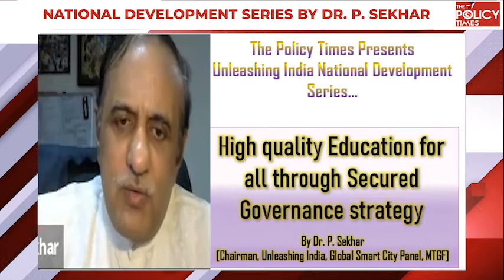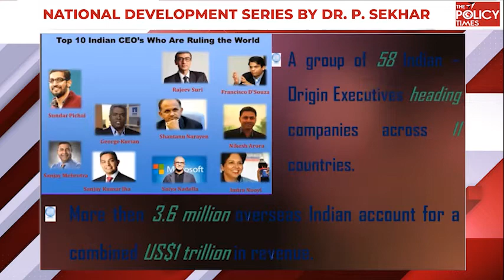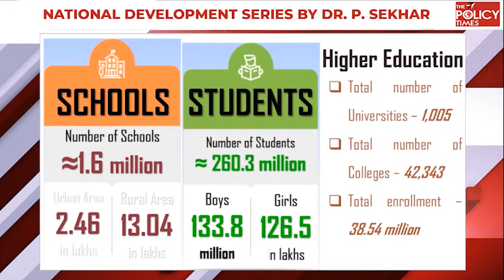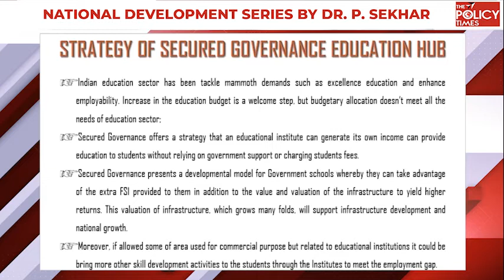National Development Series by Dr.P.Sekhar |High Quality Education System through Secured Governance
The Policy Times Unleashing India National Development  Series by Dr. P. Sekhar on _High Quality Education System through Secured Governance